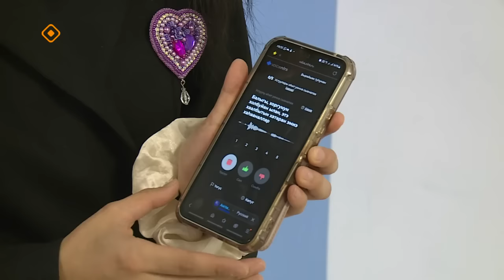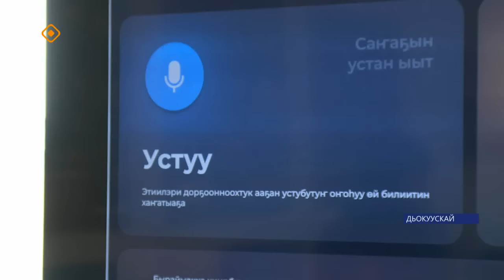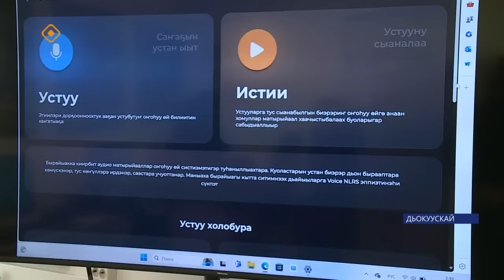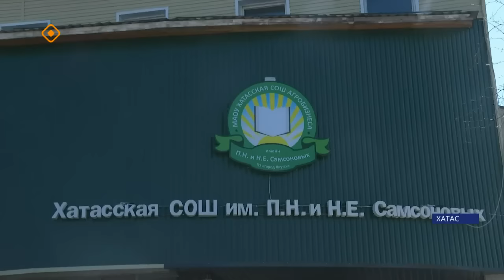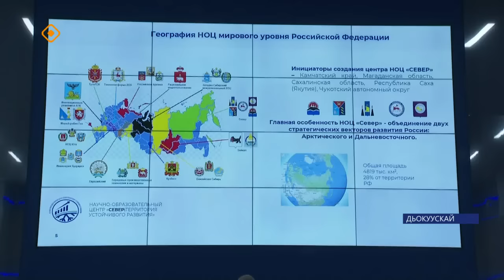«Саха сирэ» информационнай биэрии. Ыам ыйа 21 күнэ 13.30